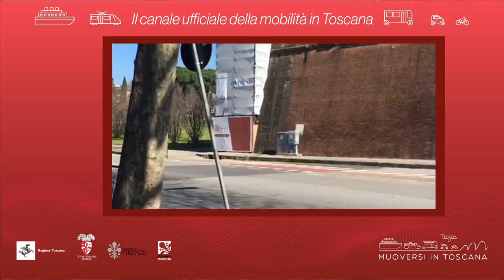Muoversi in Toscana - Edizione delle 17.30 del 13 maggio 2021